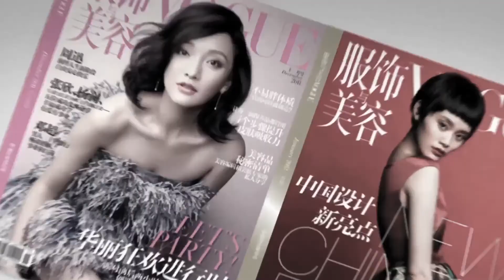2015.10.21 《VOGUE服饰与美容》金色十年｜时尚篇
57秒开始，“其实真正的对于时尚有一个深入的理解，和真正爱上时尚是在2011、12年左右。他们对于自己作品的一种激情，对于整个秀场的布景，很多很多的东西，我觉得是非常能够感染我的，我是从那个时候爱上时尚的。”